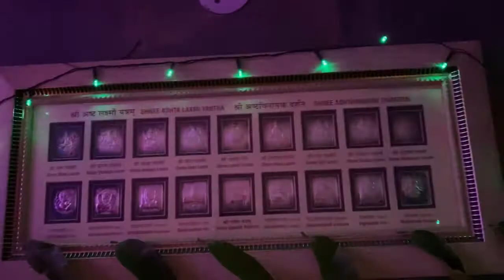happy deepawali 14.11.20